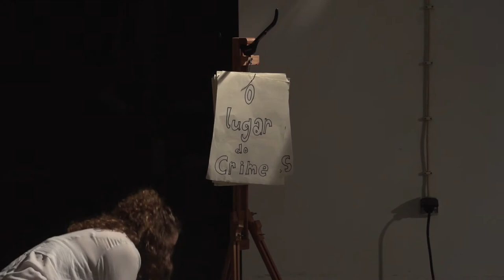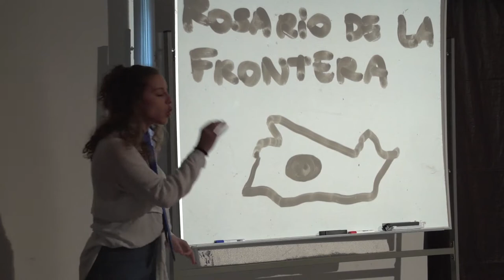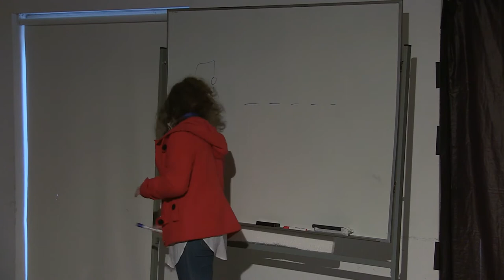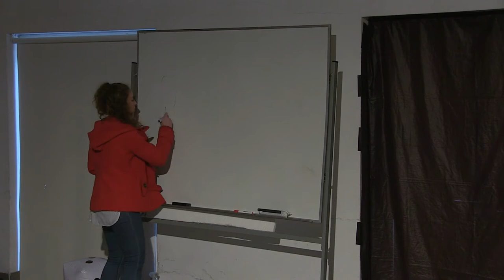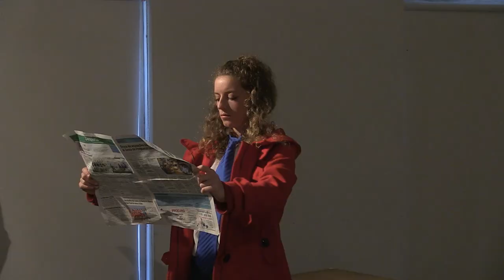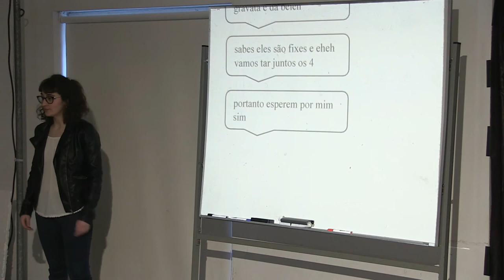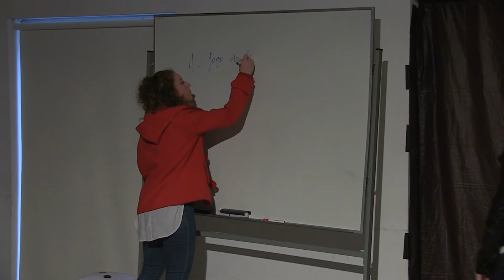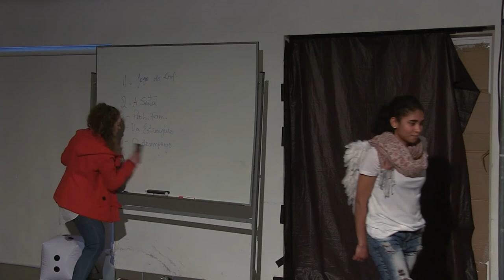Ofélia 2018 - Os Suicidas - ESAD.CR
Texto: a partir de Lola Arias
Atores: Filipe Lopes, Flaviana Borges, Inês Pereira, Katherine Faustino